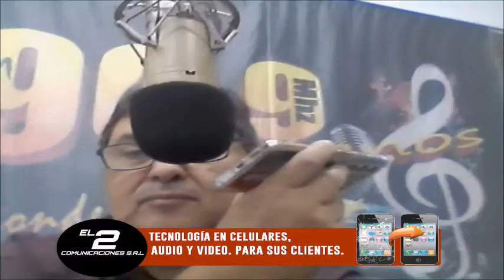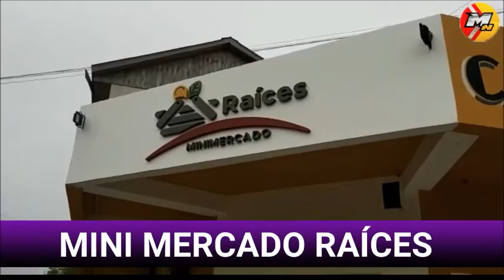AGUIAR: "NOS SORPRENDIO QUE EL MINISTRO PARECIA QUE QUERIA QUE LE CONTEMOS COMO ANDABAMOS"